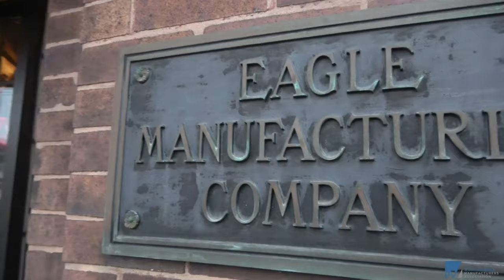Eagle Manufacturing - Made with WV Pride